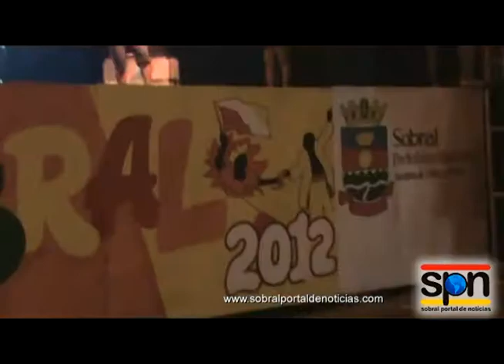Faltou público no carnaval de Domingo na Avenida DR. gurarany